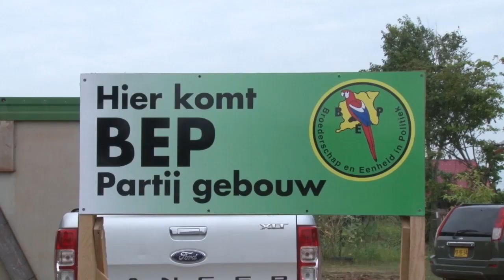12 01 2019 BEP start met bouw eigen partijcentrum